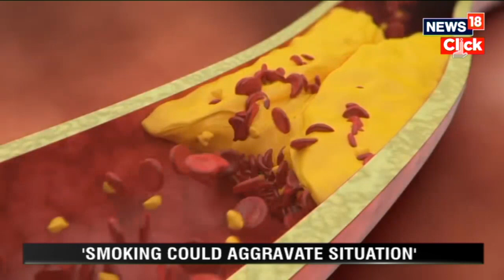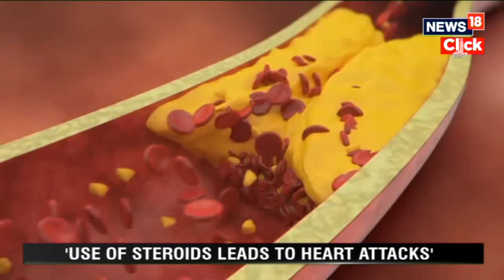Cardiac Arrest In Teenagers | Heart Attacks Aomg Youngsters | Cardiac Arrest Among Youngsters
The lives of the youth today are riddled with stress. Stress levels are higher today than ever before. With workplace toxicity, unrealistic expectations, financial insecurity in a volatile job market, distressing news and social media abuse being rampant, the youth today do not have healthy ways of dealing with stress.

Chronic stress is dangerous for the body. It causes unhealthy weight gain and high blood pressure. Undiagnosed hypertension damages the arteries and lowers blood supply to the heart. In the absence of enough blood, the heart muscles start degrading and eventually, this causes a heart attack.

n18oc_exclsuives